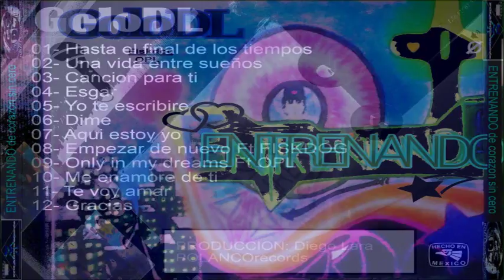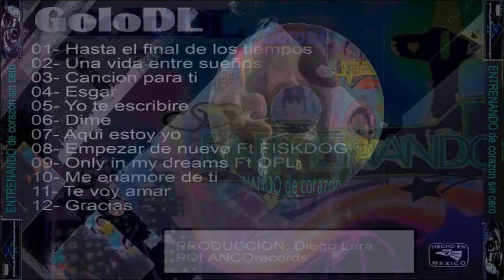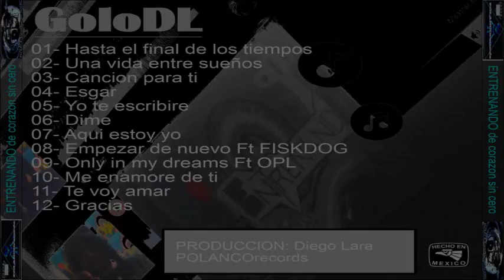08- Empezar de nuevo // GoloDL ft Fiskdog // ENTRENANDO de corazon sin 0 // POLANCOrecords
Se que ya es distinto Que ya no es lo mismo Pero se que podemos retomar el camino @fiskdoggvazquezcanizalez9995